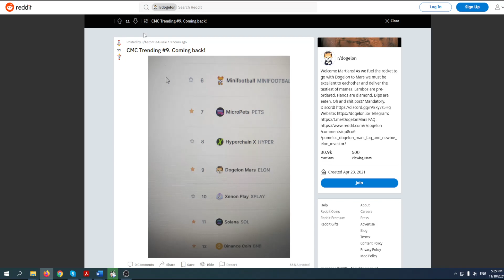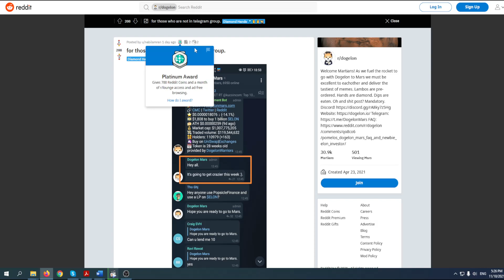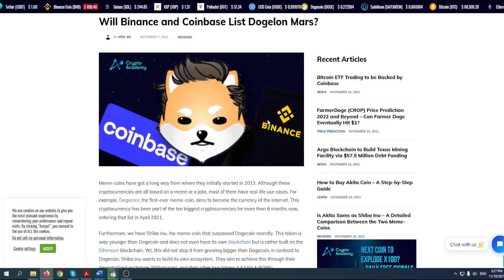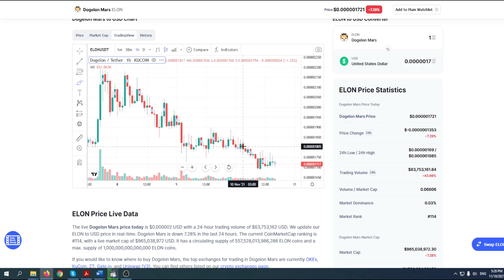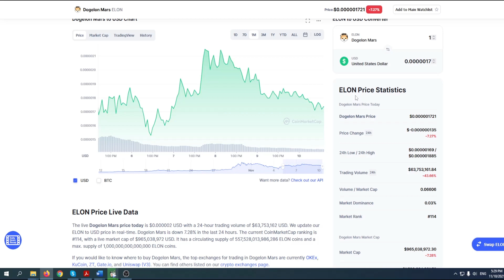DOGELON MARS BIG UPDATE: NEW BULLISH INDICATORS! THIS IS IT! (PRICE PREDICTION NEWS TODAY 2021)